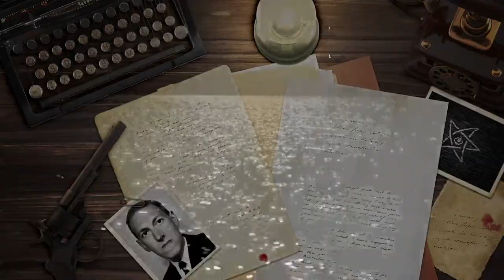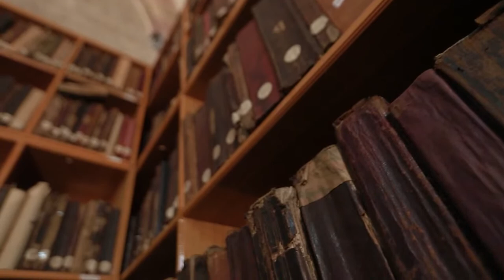Masks of Nyarlathotep Episode 36